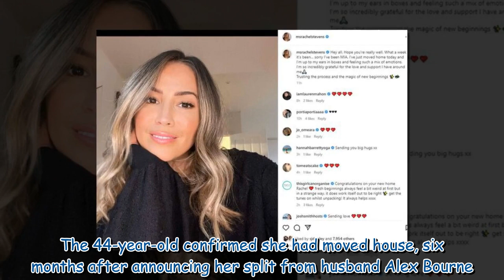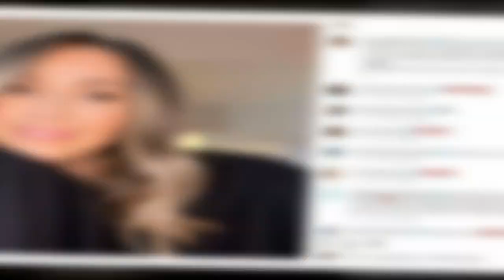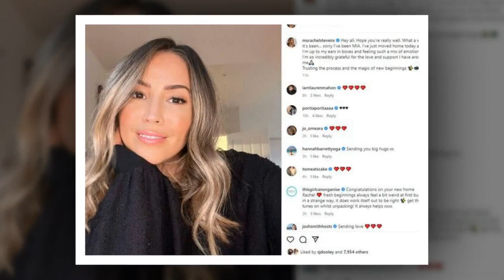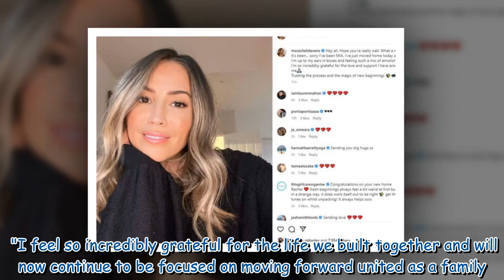Rachel Stevens inundated with support as she moves out of family home